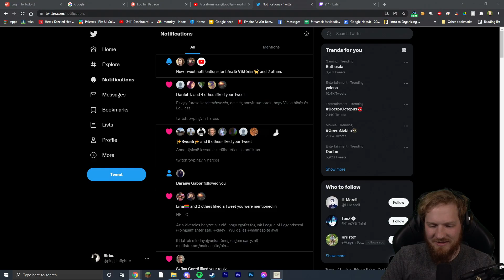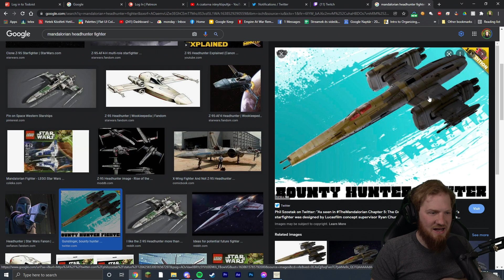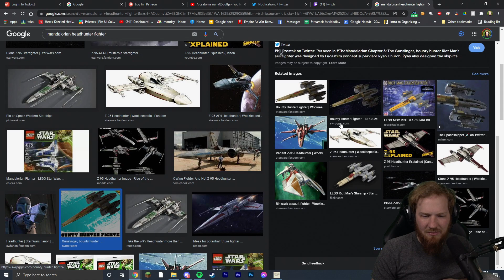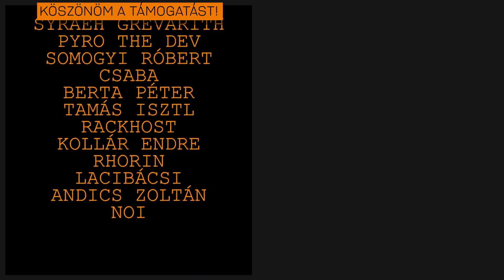Összetört álmok - Anno 1800 Multi Ujvival! - #4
Technika:

►Processzor: i9-7900X
►Ram: 32GB KINGSTON Predator DDR4 3200MHz
►Videókártya: GTX 2080
►SSD 1: Samsung 970 PRO NVMe M.2 1TB
►SSD 2: Samsung 750 EVO 2.5 inch 500GB
►Gépház: NZXT H700i
►Alaplap: ASUS PRIME X299-DELUXE
►Processzor hűtő: NZXT Kraken X72
►Táp: SEASONIC Prime Platinum 850W

►Capture kártya 1: Avermedia live gamer HD
►Elgato Camlink

►Mikrofon: Blue Yeti
►Egér: Logitech G500S
►Billentyűzet: Razer BlackWidow (Marha hangos)
►Fejhallgató: Sennheiser SR 175
►Webkamera: Logitech C920
►Kamera: Sony Cyber-Shot DSC-RX100 Mark IV